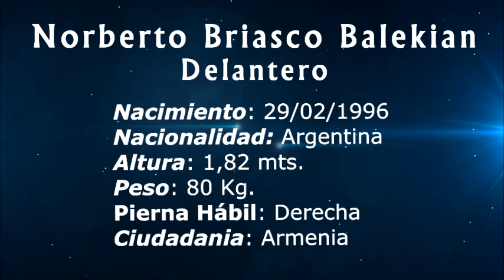Norberto Briasco Balekian - Club Atlético Huracán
Compacto Norberto Briasco Balekian - Delantero - Club Atlético Huracán